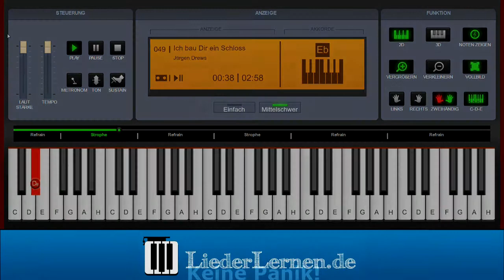Jürgen Drews - Ich bau Dir ein Schloss - Klavier lernen - Musiknoten - Akkorde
Musiknoten, noten lernen, Klavier lernen, Klaviernoten, Musikschule, keyboard noten, klavier spielen lernen, keyboard lernen, Klavierunterricht, klavierakkorde, online klavier, Musikunterricht, Selbststudium Gitarren-Akkorde, Klavier für Anfänger, Klavierlehrer online, Akkorde, Music sheets